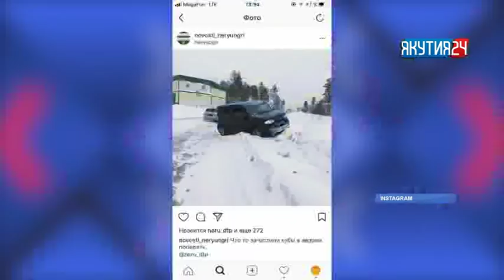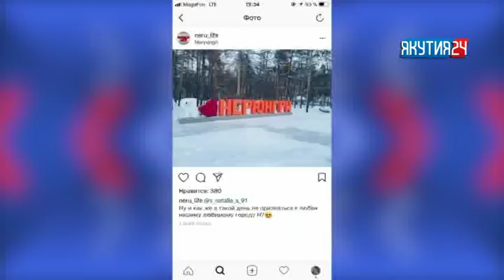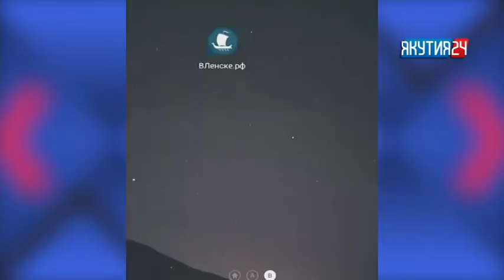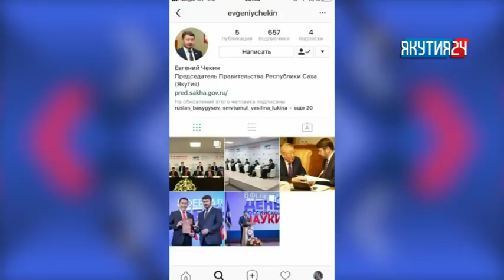Мобильные новости. Выпуск 17.02.2018